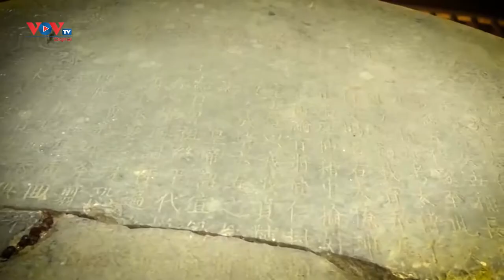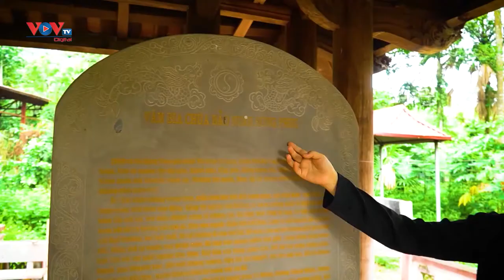Linh thiêng cổ tự Bảo Ninh Sùng Phúc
Với niên đại gần 1.000 năm tuổi, Bảo Ninh Sùng Phúc là ngôi cổ tự lâu đời nhất Tuyên Quang, nằm trên địa bàn huyện Chiêm Hóa, là “chốn thiêng” không thể thiếu của người dân địa phương và là điểm du lịch tâm linh mà du khách có thể ghé thăm khi đến xứ Tuyên đầu xuân.